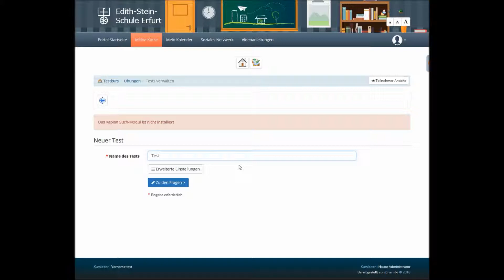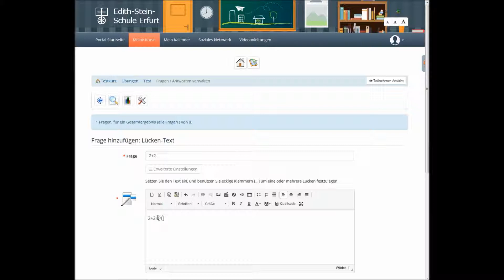Erstellung eines Tests | e-Learning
Hier sehen sie, wie sie einen Test in einem Kurs erstellen können.